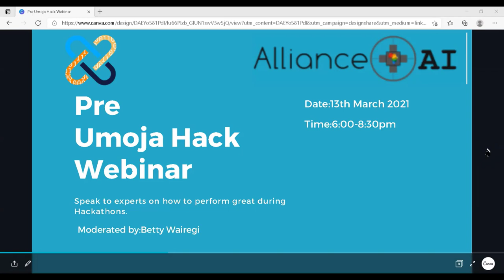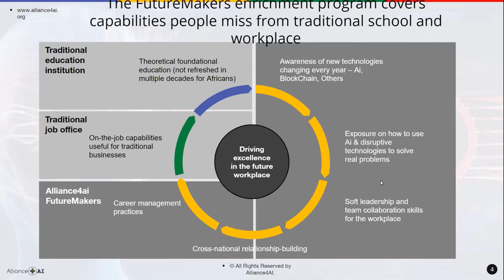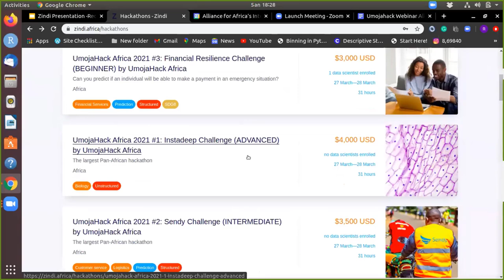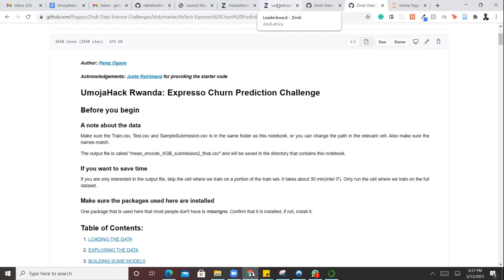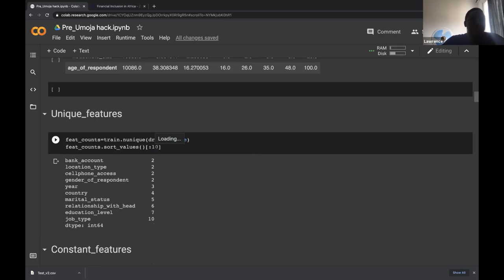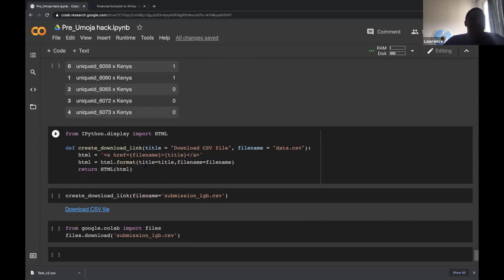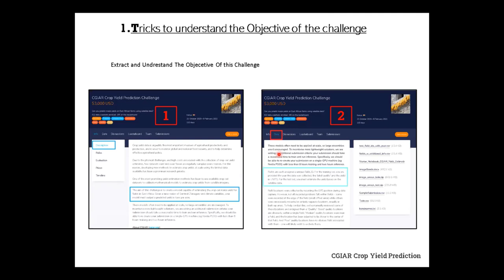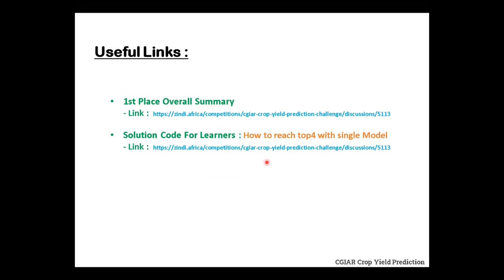Alliance4ai prep for Umojahackathon 2021 (Part 2)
Learn from past winners of Umojahack, the largest artificial intelligence (AI) hackathon in Africa bringing together over 2000 students from 100 universities.

In this part, Lawrence Moruye and Azer KSOURI share tips and tricks, for beginners as well as advanced practitioners in AI